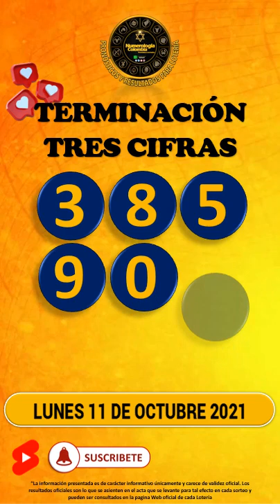NÚMEROS GANADORES PARA HOY 11 DE OCTUBRE 2021 DIRECTO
numerosGanarLOTERIA
PREDICE
HOROSCOPO
NUMEROLOGIA
TAROT
LOTEKA
NEW YORK

Numerología Colombia.